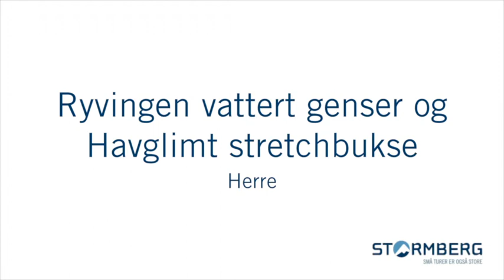Stormberg catwalk - Ryvingen vattert genser og Havglimt stretchbukse herre